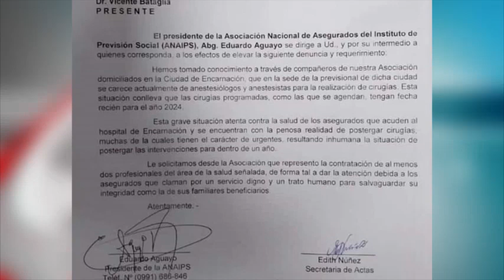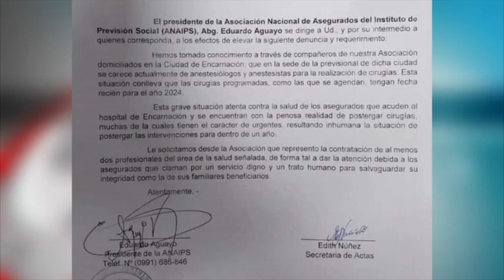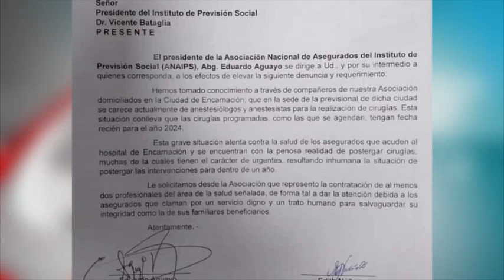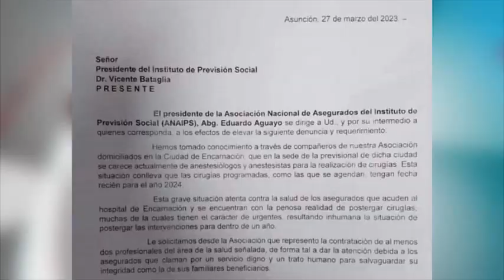Falta de anestesiólogo obliga a programar cirugías para el 2024 en IPS de Encarnación, denuncian.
Representantes de la Asociación Nacional de Asegurados de IPS - Regional Itapúa han emitido un comunicado al respecto de la falta de anestesiólogo, para las cirugías programadas.